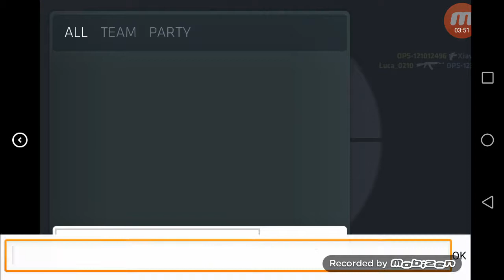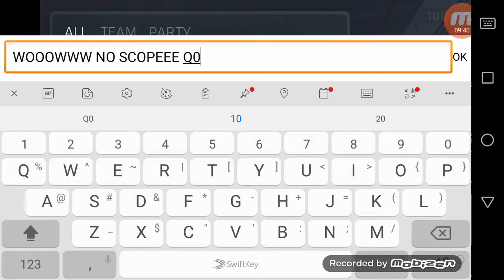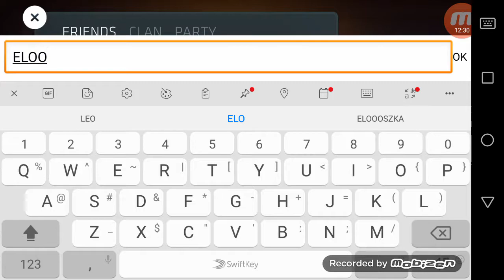Najlepszy no scope z kilometra!